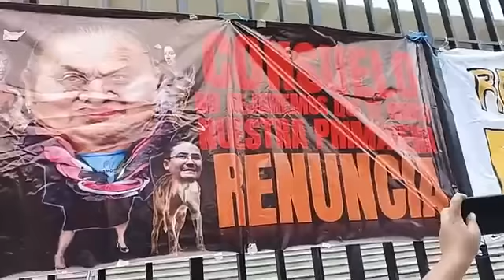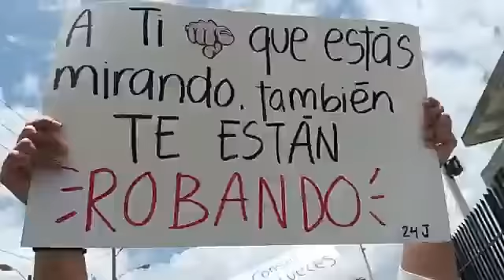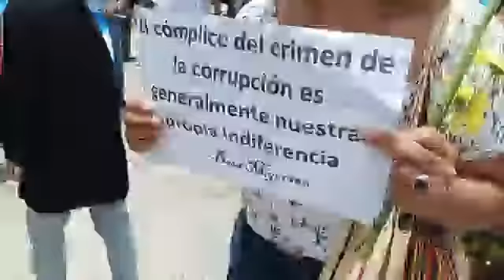URGENTE CONTUNDENTE MENSAJE D GUATEMALTECOS LLEGAN A EXIGIR LA INMEDIATA RENUNCIA DE CONSUELO PORRAS